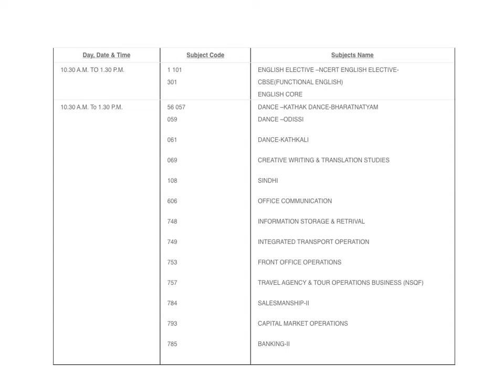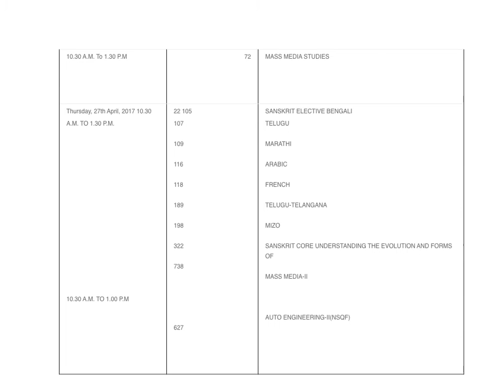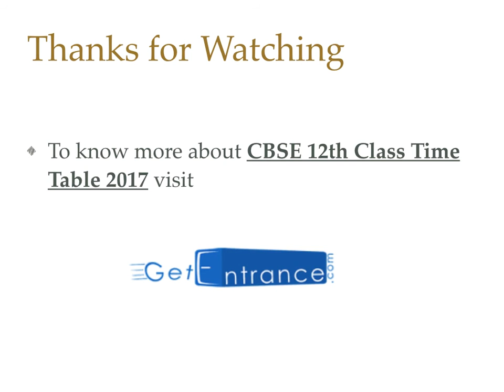CBSE Time Table 2017 Class 12th - Getentrance.com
Student appearing for CBSE Time Table 2017 Class 12th can find official time table from CBSE Board on this video. To know more about CBSE Data Sheet 2017 Class 12 can